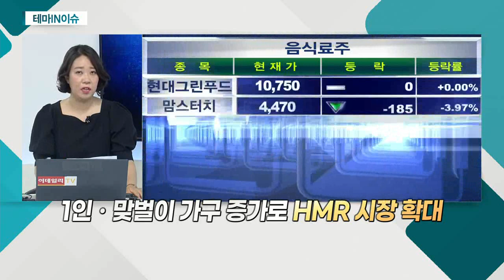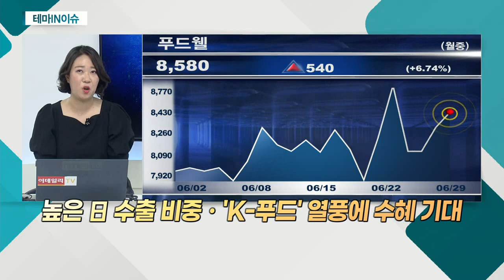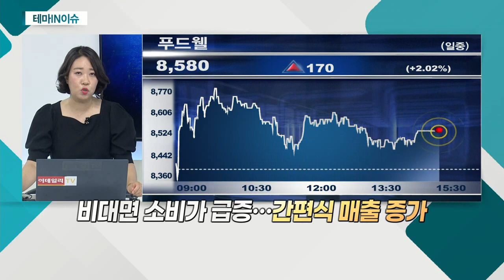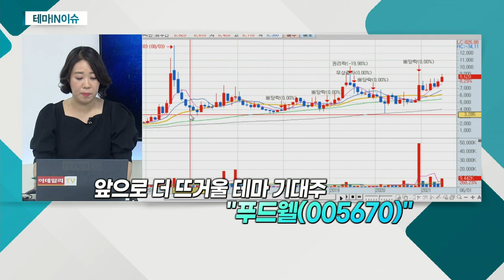푸드웰(005670)... 음식료주_테마IN이슈 (20210629)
- 1인ㆍ맞벌이 가구 증가로 HMR 시장 확대
- 다양한 생활 패턴으로 외식ㆍ간편식 시장 확대
- '집밥 트렌드'로 밀키트 수요 증가
- 한류 콘텐츠에 힘입어 'K-푸드' 선호도 높아져
- 글로벌 시장 공략하며 수출 규모 증가

푸드웰(005670)
- 딸기시럽ㆍ농산물 OEM 가공 업체
- 딸기시럽류, 국내 시장점유율 약 30%
- 높은 日 수출 비중ㆍ'K-푸드' 열풍에 수혜 기대
- 올해 1분기 매출액ㆍ영업이익 증가세
- 비대면 소비가 급증… 간편식 매출 증가
- 음료 사업 부문 계절 수혜주로도 기대
- 1인ㆍ맞벌이 가구 증가로 가공식품 매출 증가 기대